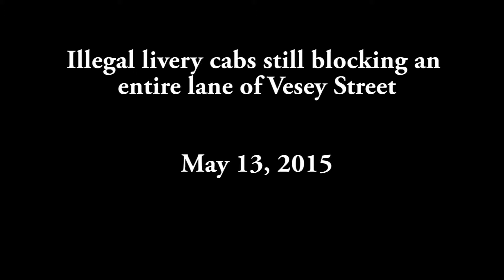Livery cabs blocking Vesey